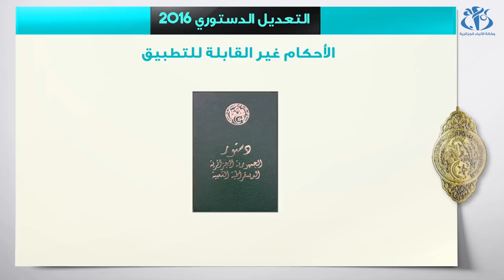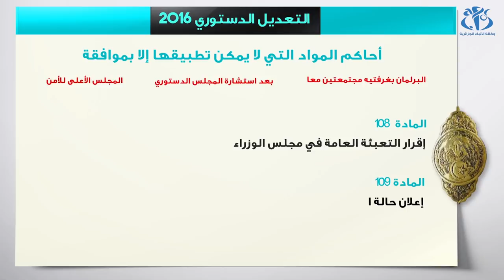ًصلاحيات رئيس الدّولة عبد القادر بن صالح خلال الـ90 يوما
الجزائر (وأج) - قيّد دستور 2016 صلاحيات رئيس الدولة خلال الـ90 يوما إلى حين إجراء إنتخابات رئاسية.